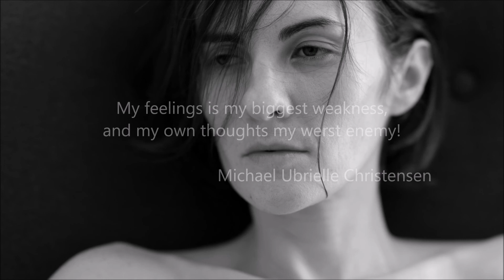Emotions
A huge thank you to Pixabay for making my music come to live!